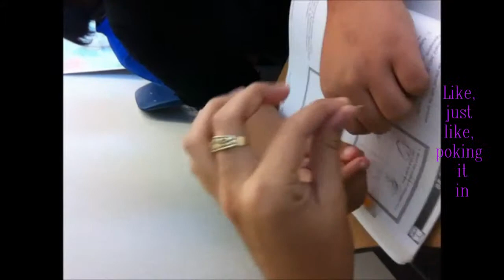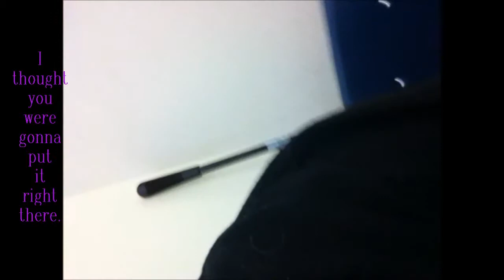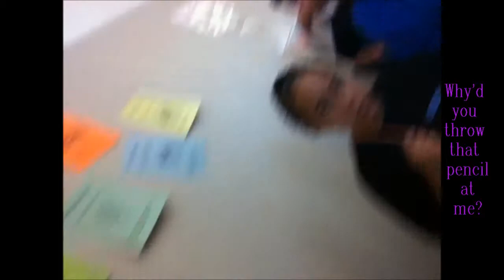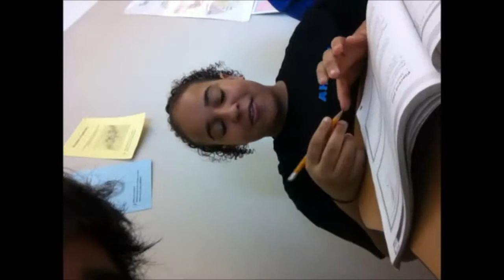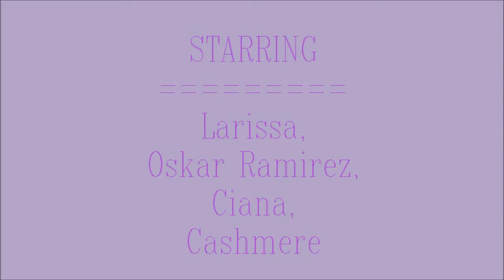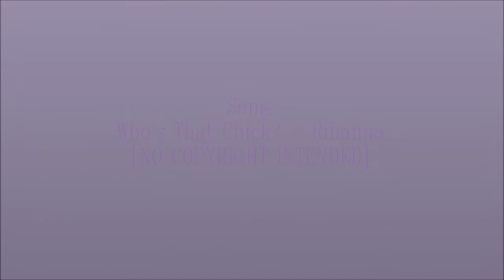APDAT UPDATE (#10) EDWARD STAPLE-HANDS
LINK COMING SOON! SUB AND LIKE! Comment//Rate//LIKE//SUB/PIN Twiiter :|||: TigerlilyOscarR Formspring :|||: TigerlilyOscarR Facebook:|||: Oskar Ramirez Leave dares, questions, visit denver, and have a dirty day! ;] =]_[E]_[N]_[J]_[O]_[Y]_[=